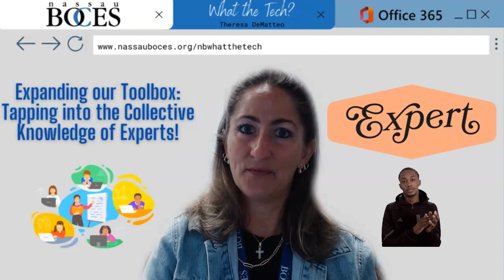👩🏼‍💻 Expanding our Toolbox: A Beginners Guide for Microsoft OneNote, by MyExcelOnline.com! 📓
🎥 In this video, you will learn how to use Microsoft OneNote, by MyExcelOnline.com. 🌟